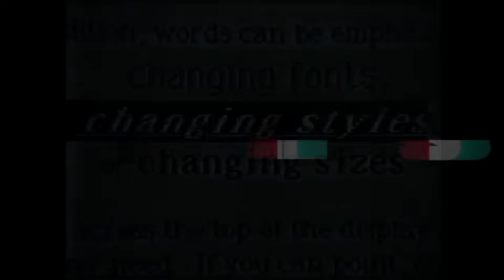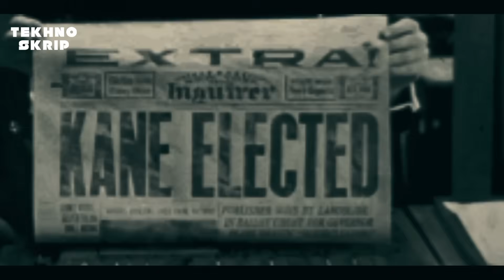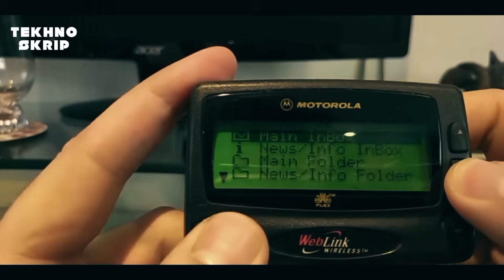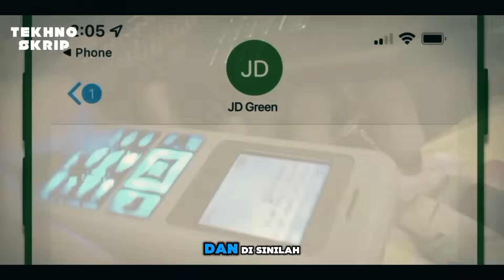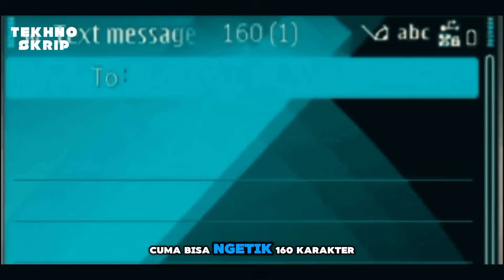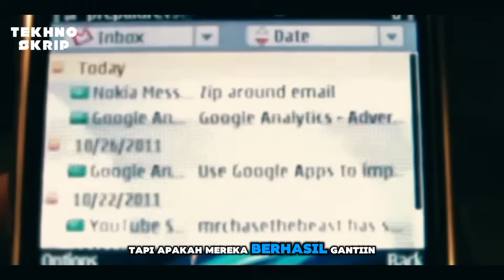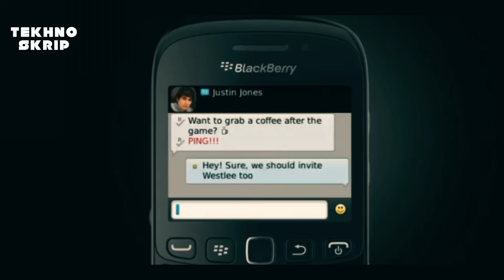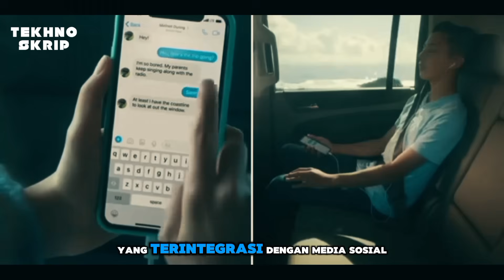Dari TELEGRAF hingga ke WHATSAPP. Inilah sejarah perkembangan pesan singkat dari masa ke masa.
Sebelum ada WhatsApp, Telegram, atau bahkan SMS, manusia sudah lebih dulu menemukan cara untuk mengirim pesan jarak jauh. Dalam video ini, kita akan menyusuri perjalanan sejarah pesan singkat: dimulai dari telegraf ciptaan Samuel Morse dan Alfred Vail, yang mengubah sinyal listrik menjadi kode morse, lalu berkembang menjadi wireless telegraph, pager, SMS, hingga akhirnya melahirkan BBM, WhatsApp, dan aplikasi chatting modern lainnya.

Temukan juga cerita menarik tentang:

Bagaimana pager pertama hanya bisa bunyi "bip"

Sejarah pengiriman SMS pertama di dunia tahun 1992

Gagalnya MMS dan email mobile menggantikan SMS

Lahirnya BlackBerry Messenger (BBM) dan bagaimana WhatsApp mengubah segalanya